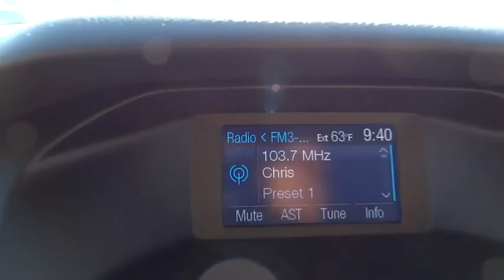2014 Ford Focus San Diego, Escondido, Carlsbad, Oceanside, Vista, CA 156323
2014 Ford Focus

North County Ford means business! Hey! Look right here! If you've been yearning to get your hands on the perfect 2014 Ford Focus, well stop your search right here. This is the ideal car that is guaranteed to fit your needs. Named an Automobile Magazine All-Star for 2012. Ford Certified Pre-Owned means you not only get the reassurance of a 12Mo/12,000Mile Comprehensive Warranty, but also up to a 7-Year/100,000-Mile Powertrain Limited Warranty, a 172-point inspection/reconditioning, 24/7 roadside assistance, trip-interruption services, rental car benefits, and a complete CARFAX vehicle history report.